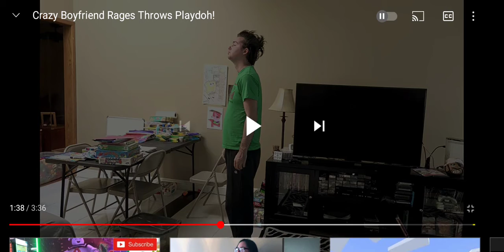OMG?! 😰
credits to Tony Tornado